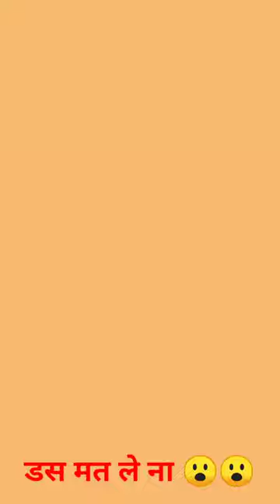plz 😭😭 सांप भाई मेरी गाय को मत काटना 😭😭😭/